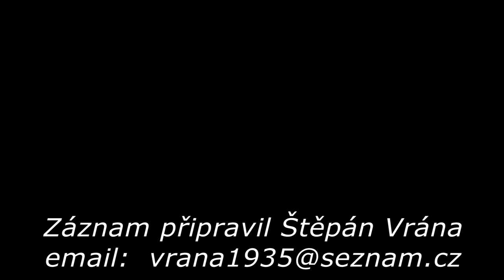Heligonka - Dežerice 2017 - Chudobovci